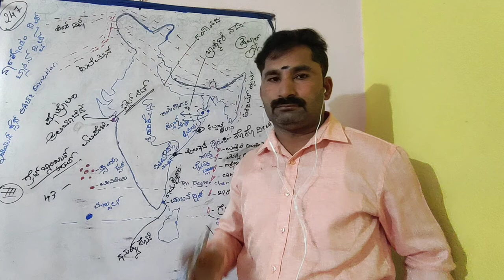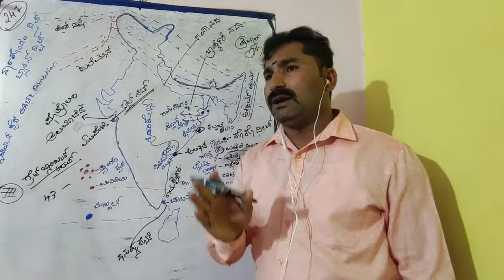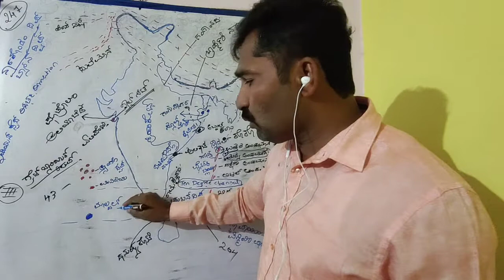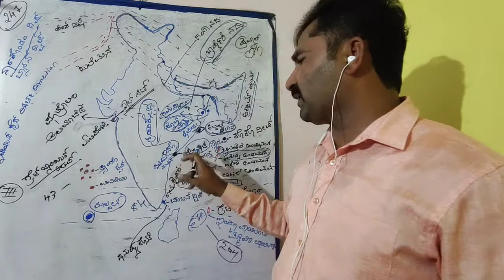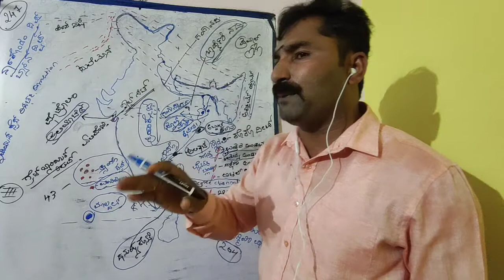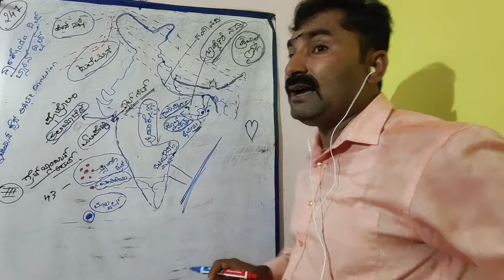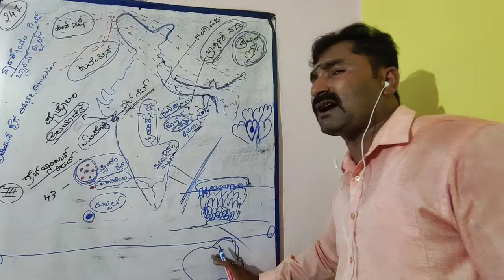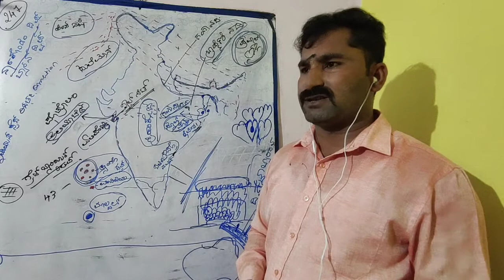ಭಾರತದ ಭೊಗೋಳ ಶಾಸ್ತ್ರ ದೀಪ ಸಮೂಹದ ವಿವರಣೆ ಪಾರ್ಟ್ 4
ಕರುನಾಡು ಸೈನಿಕ ತರಬೇತಿ ಕೇಂದ್ರ ಮೂಡಲಗಿ ಪ್ರಯತ್ನ ನಿಮ್ಮದು ಪ್ರೋತ್ಸಾಹ ನಮ್ಮದು ಅಂಡಮಾನ್ ನಿಕೋಬಾರ್ ದ್ವೀಪಗಳು ಲಕ್ಷದ್ವೀಪ 247 ದೀಪಗಳ ಸಂಪೂರ್ಣ ಮಾಹಿತಿ 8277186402